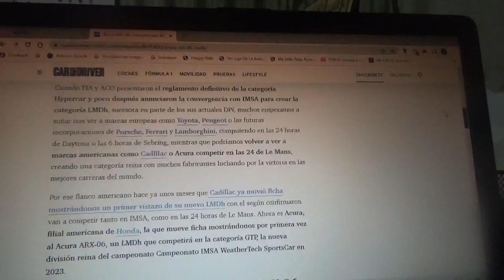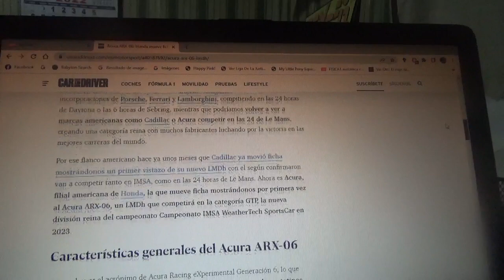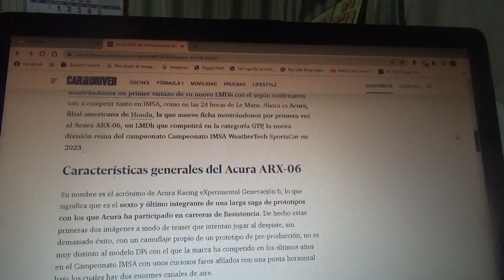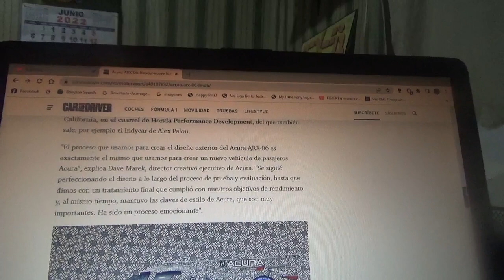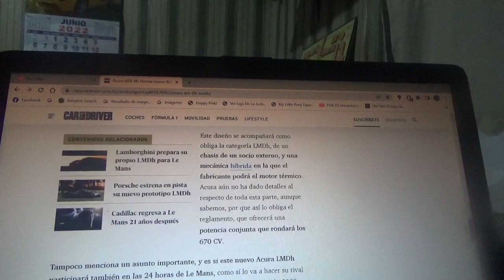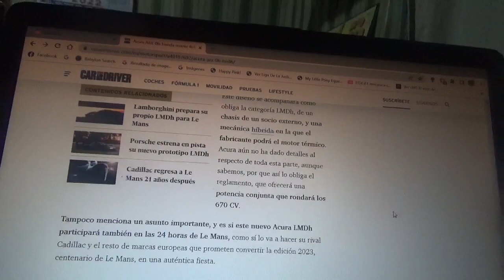Acura ARX 06 información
En este vídeo les menciono a como será este nuevo coche prototipo de competición con el que competirá Honda a través de su marca automotriz estadounidense para la nueva reglamentación LMDh tanto en la IMSA como en las 24 Horas de Le Mans